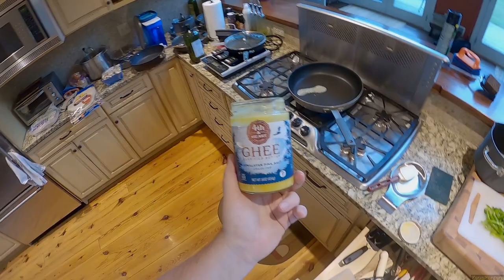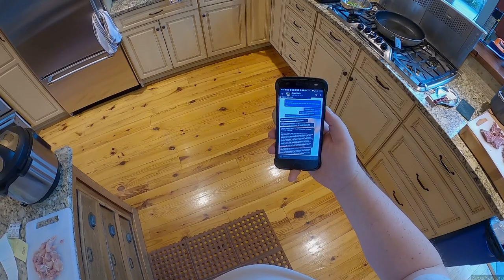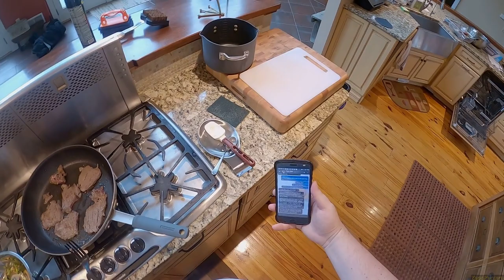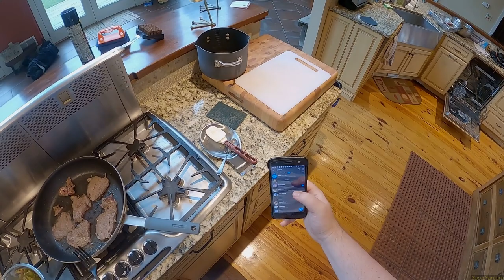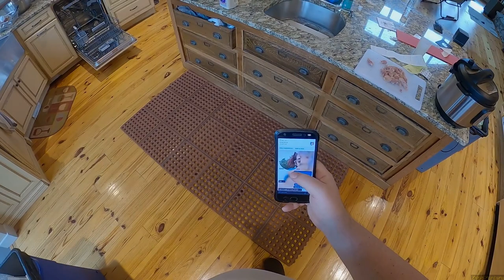Z Cooks - Steak & Chicken Fajitas